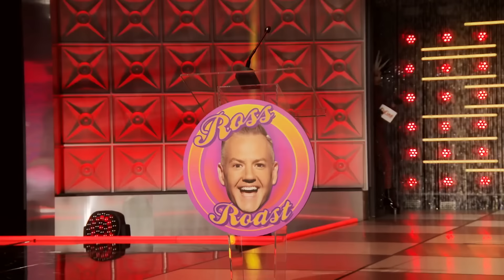The Roast of Ross Mathews! 🤣🔥 RuPaul’s Drag Race Season 14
The Queens turn up the heat to roast our best squirrel friend Ross Mathews! 🔥